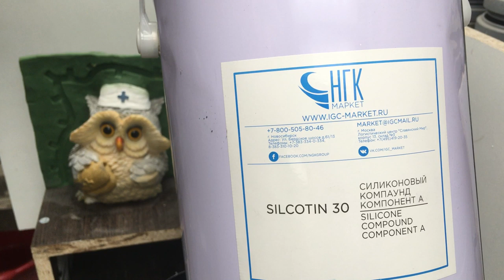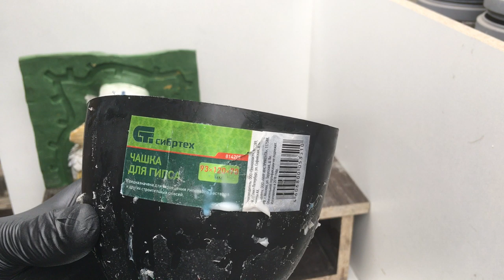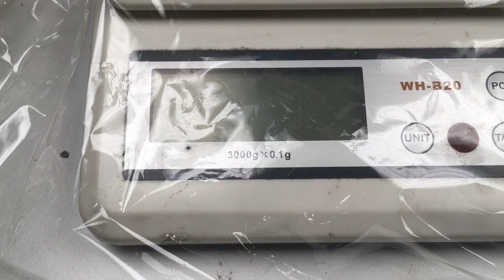Силиконовая форма своими руками часть 6 Силикон, весы, первый слой силикона